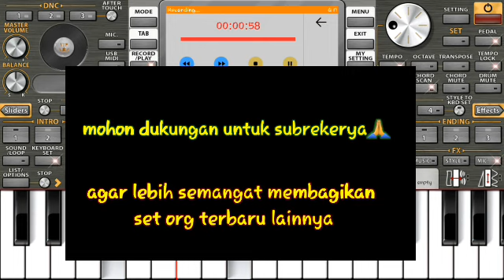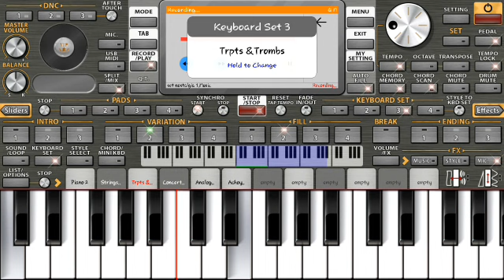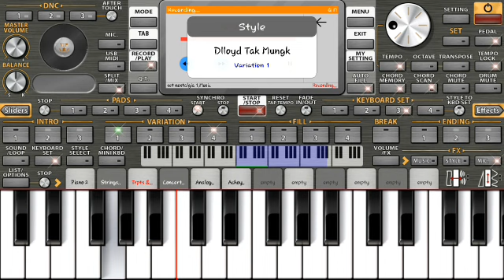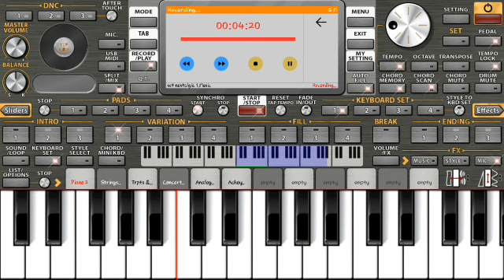SET pop nostalgia DLLOYD (Tak Mungkin)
kali ini saya akan berbagi set dlloyd ,,pasword huruf besar semua.

terimakasih telah berkunjung ke chanel saya ,,jangan lupa dukung chanel ini agar terus berkembang dan lebih semangat berbagi set selanjutnya